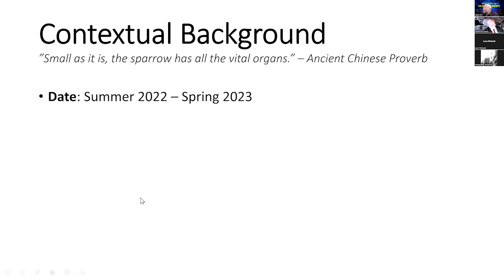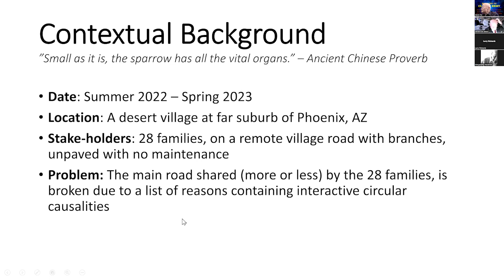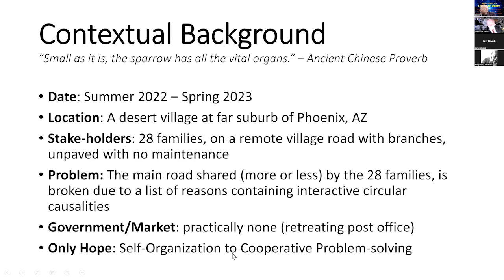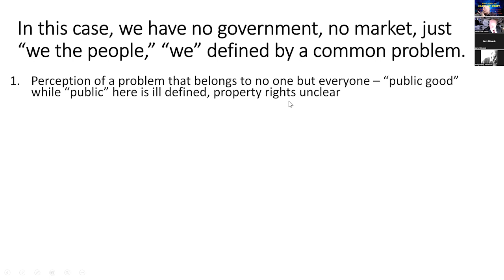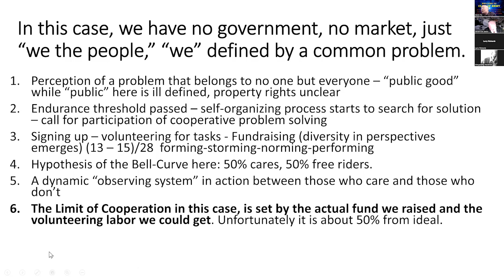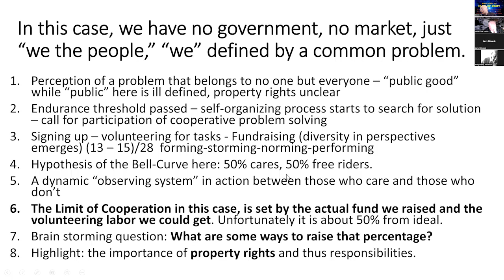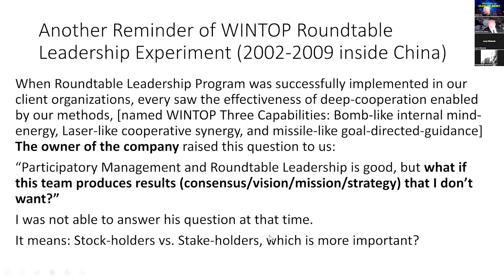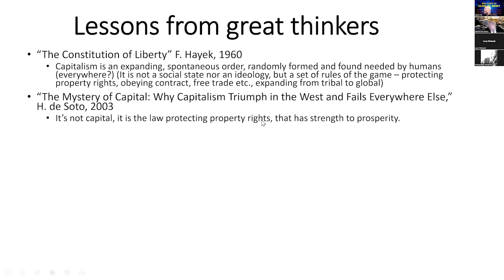Jason Hu: The Limit of Cooperation or the Boundary of Participatory Technology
Jason Hu: The Limit of Cooperation or the Boundary of Participatory Technology - A case study for a village road repair project